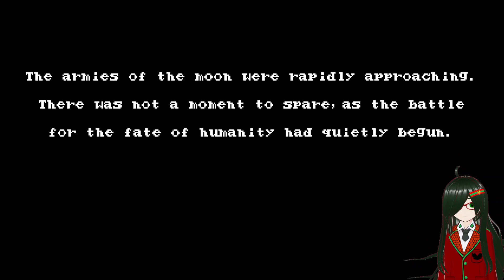Bloodstained: CoTM 2 - Final Episode(1)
Our heroes ponder their new objective: going after the moon itself. But how does one even reach the moon to fight it? Perhaps our allies from the first game can help provide an answer...

Game is Bloodstained: Curse of the Moon 2